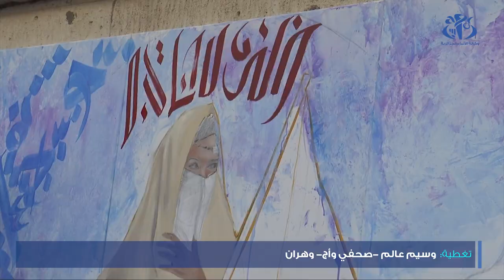الذكرى الـ 68 لإندلاع الثورة التحريرية : جداريات و لوحات فنية تزين شوارع وهران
وهران (وأج) - تزينت بعض شوارع وهران بجداريات و لوحات فنية تعبر عن رموز الثورة التحريرية بمناسبة الذكرى الـ 68 لإندلاع الثورة التحريرية من انجاز طلبة مدرسة الفنون الجميلة بمستغانم.